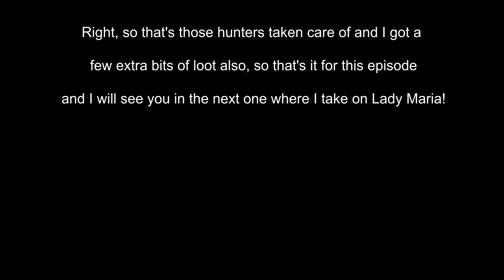Bloodborne Old Hunters DLC Part 4 - Fighting Hunters!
In this episode, I take on a few of the DLC hunters, which can be pretty challenging to deal with and get some other items also.